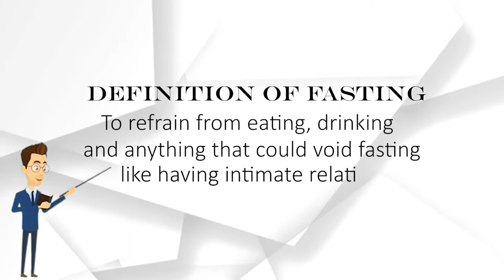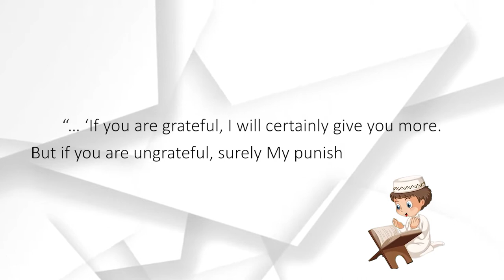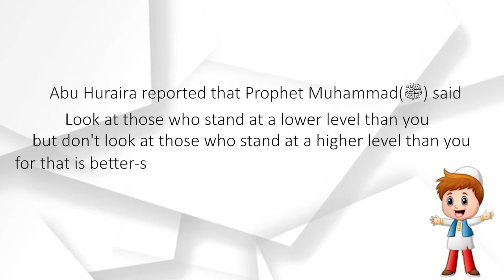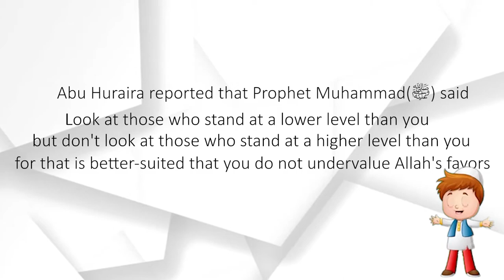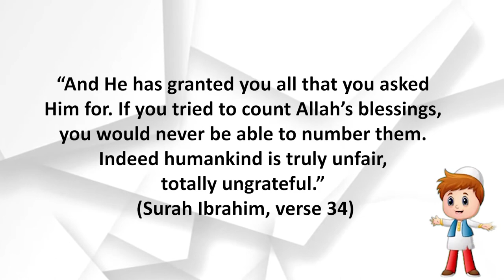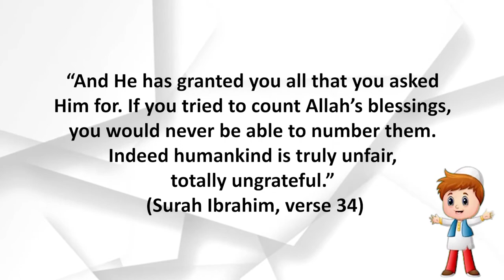Wednesday With Welfare | Episode 2: The Power of Gratitude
The Power of Gratitude by Br Yusof Roshidan

Assalamualaikum w.b.t 😁

📌Salam Ramadan Kareem everyone!!  Welfare Secratariat are back again with second episode for Wednesday with Welfare Our invited speakers will be sharing lesson or life experiences. Do come and join the sharing

📌Details of the live sharing session are as per below:
Speaker’s Profile:
Name: Muhammad Yusof bin Roshidan
Year of Study: 4
Department: BACC
Topic: The Power of Gratitude
Platform: Kenms YouTube
Date: 14/4  Wednesday

Welfare Secratariat  20/21,
Economics & Management Sciences Society 20/21
We Rise, We Strive, We Inspire

📱 For more information regarding this post, check out and follow our
social media for the latest news and updates ✨